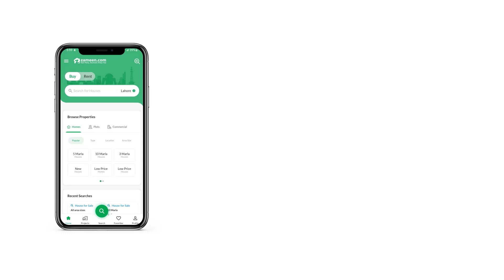10 MARLA HOUSE FOR SALE IN BISMILLAH HOUSING SCHEME GT ROAD LAHORE